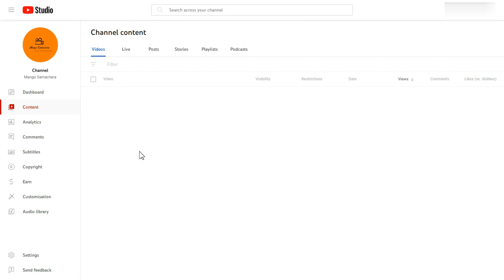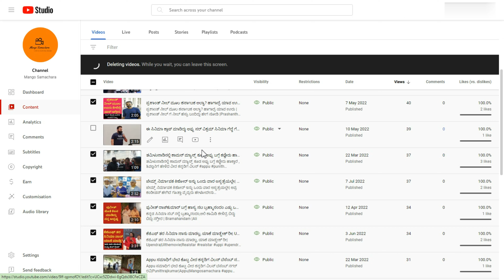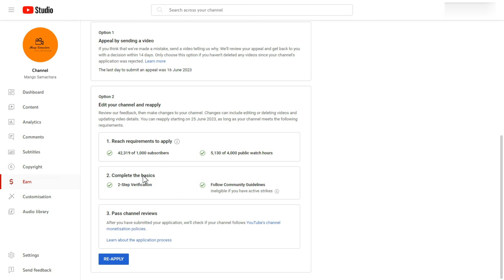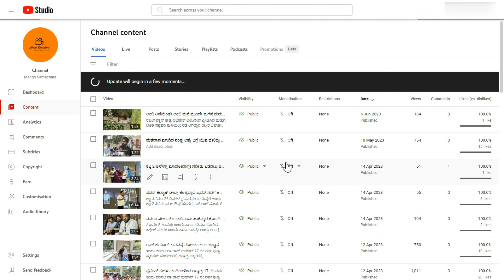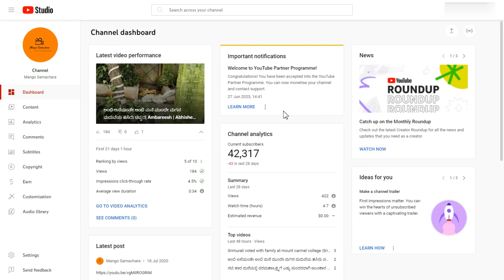Reused Content Monetization Approved Reapply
PLEASE NOTE ONLY PAID SERVICE